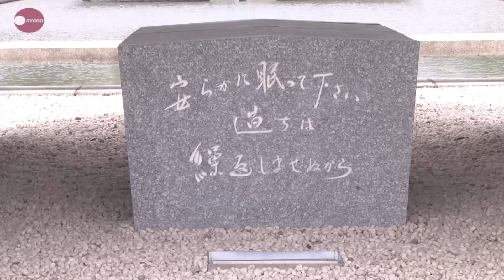語り残す―戦争の記憶― 核廃絶と命の尊さ支える坪井直さん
１９４５年８月６日広島に原子爆弾が投下された。爆心地近くで被爆した坪井直さんは原爆の恐ろしさを語り継ぎ、命の大切さを訴え続けている。